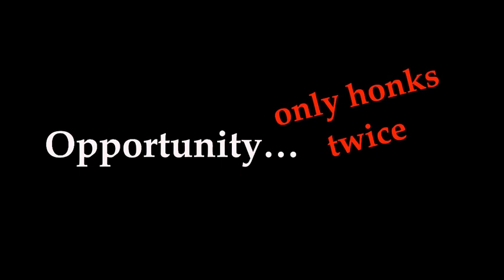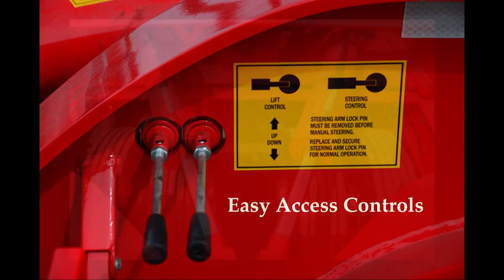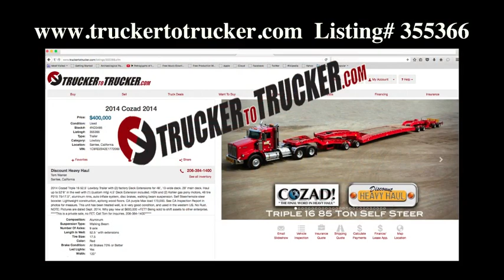Cozad Triple 16 85 T Lowboy For Sale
2014 Cozad Triple 16 52.5' Lowboy Trailer with (2) factory Deck Extensions to 48', 10-wide deck.  28' main deck.  Haul up to 52'6" in the well PLUS (1) (custom mfg) 4.5' Deck Extension included. In total, there is 52.5' of configurable deck space.  HGN and (2) Kohler gas pony motors, 48 tire P215 75r17.5", aluminum rims, auto inflate system, disc brakes, walking beam suspension.  Self Steer/Remote Steer booster.  Lightweight construction, apitong wood floors.  CA purple Max load 173,000.  See CA Inspection Report in video for measure.  This unit has been treated well, is in very good condition, and used in the western US. No Rust. Professionally maintained.  Redirected business activities forces sale.  NOTE:  Pictures are dated Sept. 2014 when new.  Serious inquiries only.   Very little competitive inventory in the maarketplace...either new or 10+ years old.  Why pay new at $600,000 +FET?  Being sold to shift assets to other enterprise. Located San Diego, California.
This is a private sale, no FET. Discount Heavy Haul is the seller.